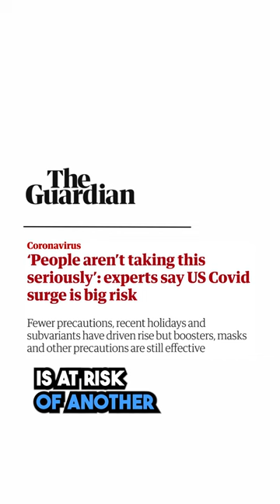Experts Warn of Another COVID Surge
Leave a Voicemail Line: (219)-2DAVIDP